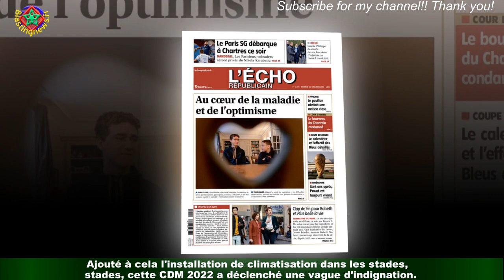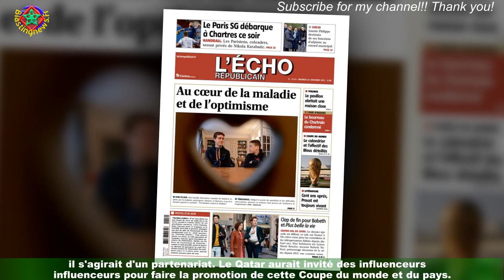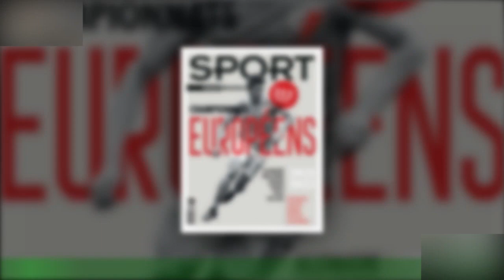Kevin, Thibault, Nikola et Paga invités au pour promouvoir la Coupe du Monde 2022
Le coup d'envoi est lancé pour cette nouvelle Coupe du monde 2022 ! Toutefois, l'organisation de cet événement de taille au Qatar suscite de nombreuses polémiques depuis le début,pour atteintes aux droits de l'homme, à l'environnement et suite aux enquêtes pour corruption.Malgré les promesses de la FIFA et du gouvernement qatari, les conditions de travail des ouvriers immigrés sur les chantiers des stades,